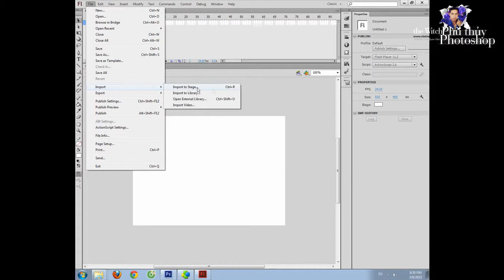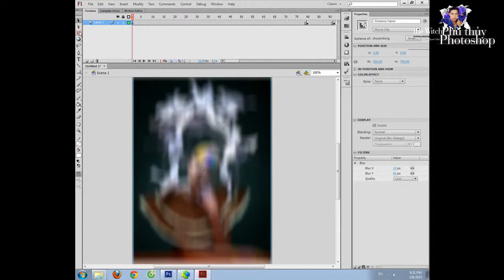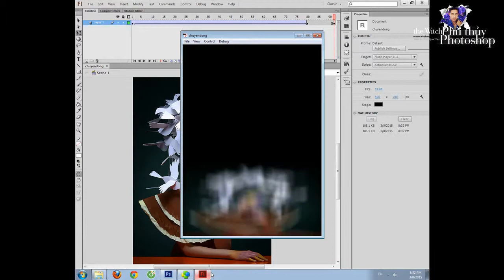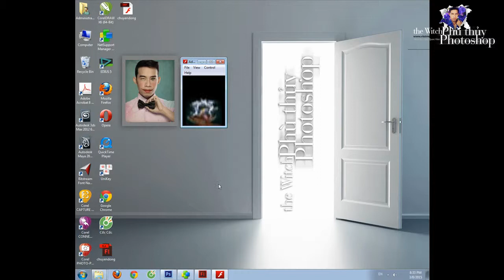Bonus | Adobe Flash - Chuyển động Blur [ Move Blur Image ]